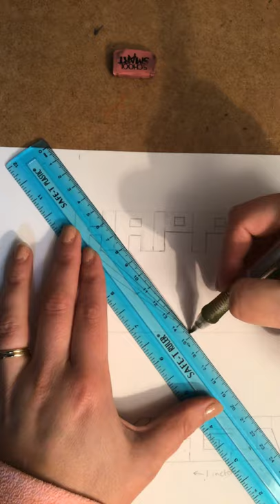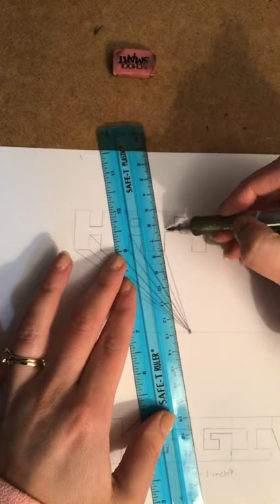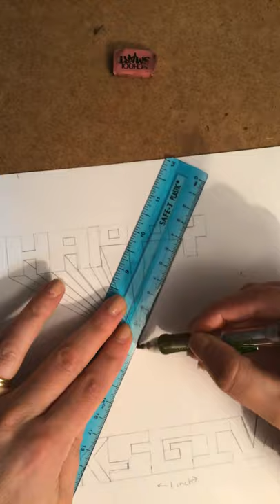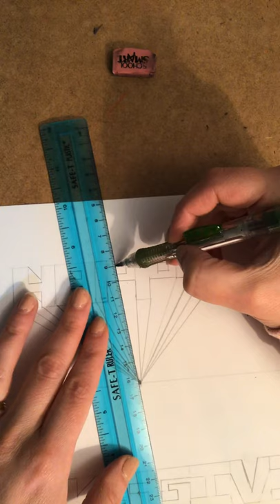Extending “Happy” to the vanishing point.